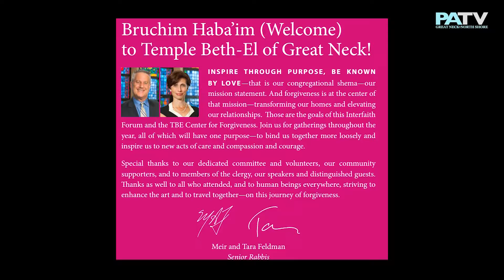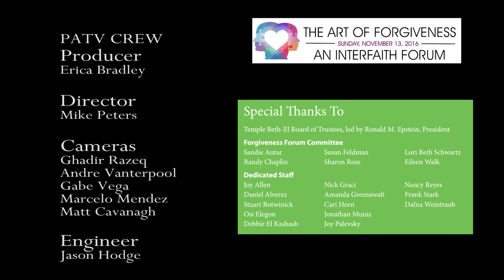Interfaith Forum: Mufti Muhammed Farhan, Prof. Chen Hua Lee and Farangiss Sedaghtpour